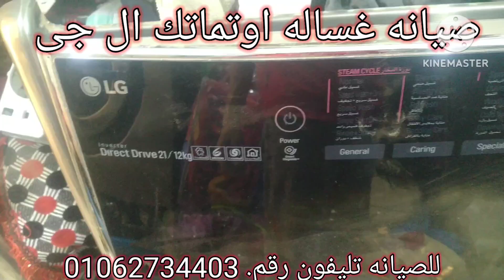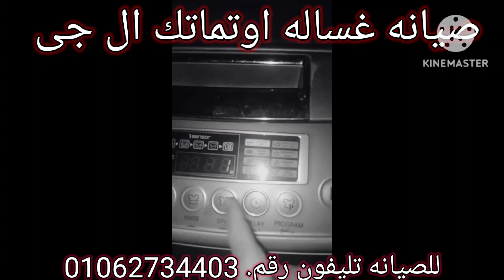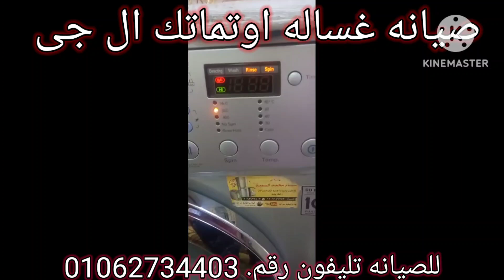صيانه غسالات اوتماتك ال جى عطل LE وعطل IE وعطل OE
صيانه غسالات اوتماتك ال جى  اعطال iE وعطل LE وعطل OE